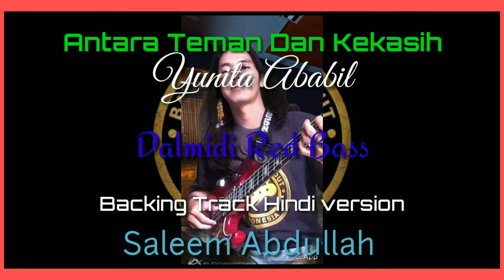3014 DALMIDI RED BASS - Antara Teman Dan Kasih (Yunita Ababil)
BANDERS ID: 3014
BANDERS Name: DALMIDI RED BASS
Category: BASSIST
Song Title: ANTARA TEMAN DAN KASIH (YUNITA ABABIL)

Eligible To Compete: Battle of theBAND Edisi Jan21, Battle of theBAND21 & theBAND21

*NOTE: 1 like = 1 Vote. LETS VOTE!!!